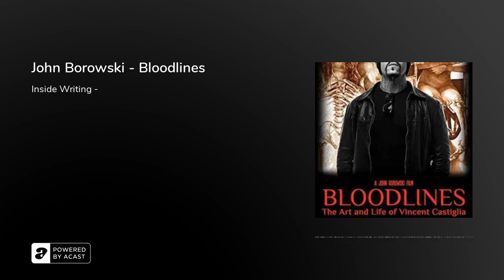John Borowski - Bloodlines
Vincent Castiglia paints surreal images in human blood. His haunting, beautifully surreal images portray human bodies and the human condition in abstract form. He began doing so as a form of self-healing following a childhood of abuse and drug addiction. From darkness, however, came light, and Castiglia's story is one of inspiration and hope, providing proof that art can heal and serve to inspire others. A world-renowned artist who had his first exhibition hosted by the legendary artist H.R. Giger, Castiglia tells all, including the reasons why blood became his preferred medium. Award-winning indie filmmaker John Borowski (H.H. Holmes: America's First Serial Killer) has directed and produced the feature documentary film, which explores the works of Castiglia as well as how blood is drawn from himself or his collectors. Borowski stated, "This is a deeply personal film for Vincent, and I am honored to have worked closely with him on the film. I feel many people will see this film as inspirational. Vincent's life journey, much like his art, reflects both the dark and ultimately the light that shines through the darkness." Margaret Cho, who commissioned Vincent to paint her portrait in her blood, is interviewed in the film, as well as celebrities Gregg Allman, Damien Echols, Kerry King, and Gary Holt of the heavy metal band Slayer, record executive Michael Alago, and numerous others including filming in the Switzerland studio and museum of legendary artist H.R. Giger, who designed the iconic creature for the Alien movies.